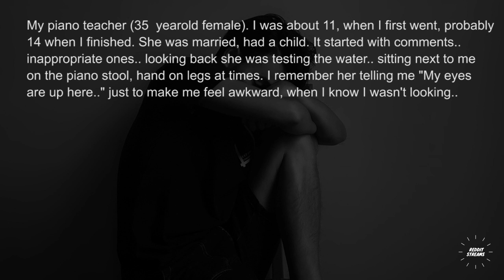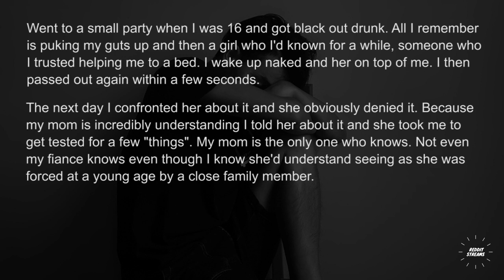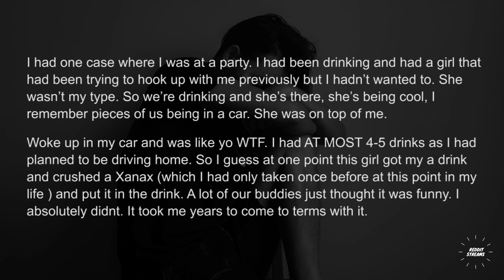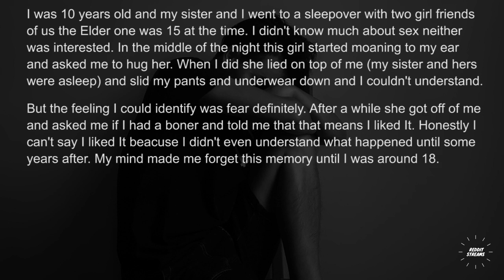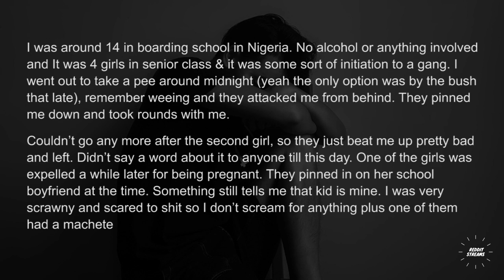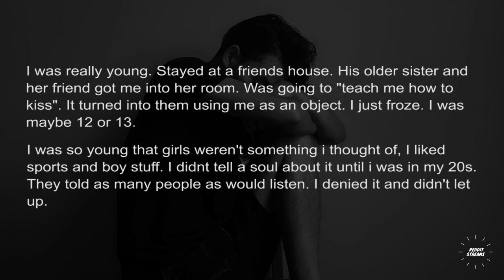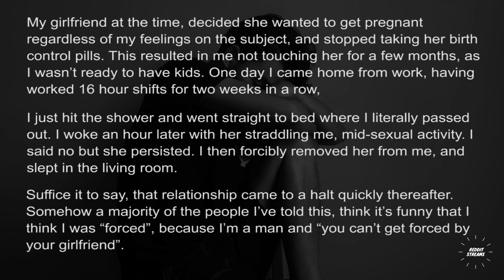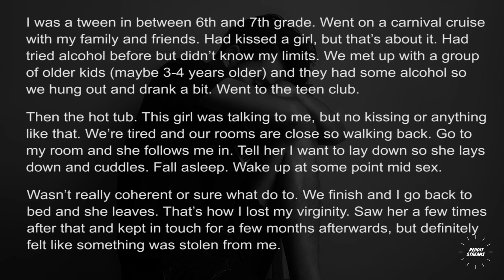Men who have been forced by women, what's your story?